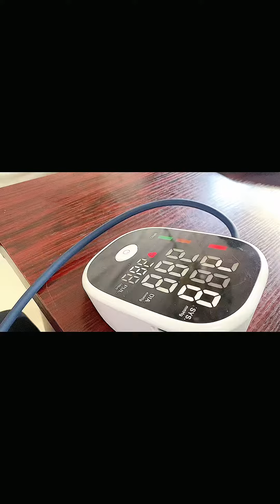TEETH WHITENING Vlog… {pt1}